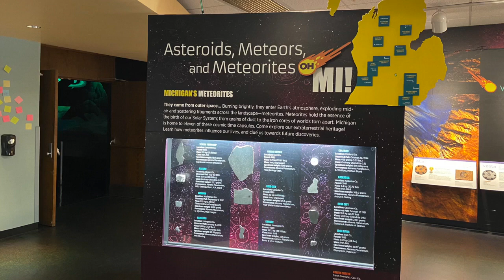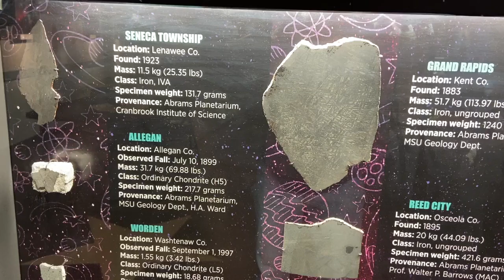Things to Do: Stargaze and Abrams Planetarium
In the middle of Michigan State's campus you'll find Abrams Planetarium, a place that is out of this world.